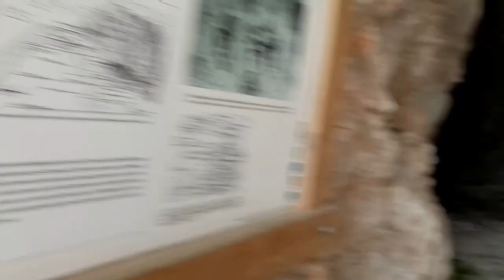Pensatas in interlingua - 2018-08-18 - Monte Tudaio, 2140 metros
Excursion al summitate del Monte Tudaio, 2140 metros, ubi le armea italian construeva fortificationes al tempores del prime guerra mundial.